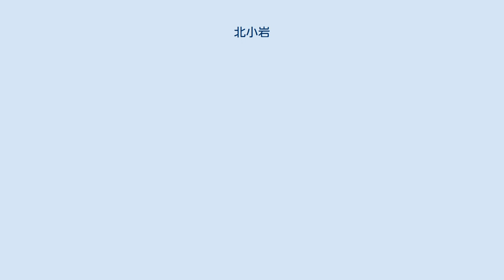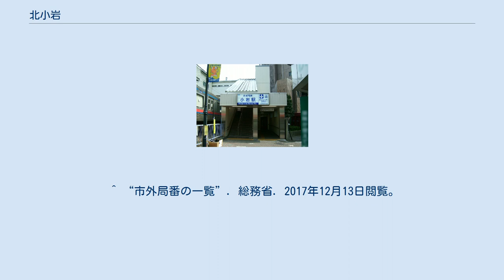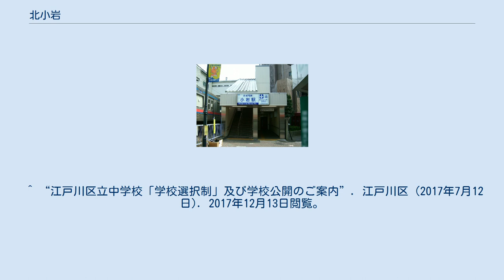北小岩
日本 」 関東地方 」 東京都 」 江戸川区 」 北小岩 北小岩（きたこいわ）は、東京都江戸川区の町名。
現行行政地名は北小岩一丁目から北小岩八丁目。
郵便番号は133-0051 江戸川区北東部に位置し、同区の最北端にあたる。
北で葛飾区柴又、東で江戸川を挟んで対岸に千葉県市川市、南で東小岩、西で西小岩および葛飾区鎌倉に隣接する。
周辺の西小岩、東小岩、南小岩との総称で「小岩」と呼称することもある。
地区の東辺を江戸川で千葉県と画し、南辺をJR総武本線、西辺を東京都道307号王子金町江戸川線で区内他地区と画す。
 町域の大半に住宅地が広がり、町域を南北に分断する形で京成本線が東西に通る。
鉄道線路以南が北小岩一・二・三丁目、以北が北小岩四・五・六・七・八丁目。
鉄道橋を除いて対岸の千葉県と連絡する橋は北小岩が接する江戸川沿い約2kmで国道14号の市川橋のみである。
 北小岩一丁目では土地区画整理事業と一体で地盤を嵩上げし、江戸川高規格堤防が整備され安全性が強化した。
 住宅地の地価は、2014年（平成26年）1月1日の公示地価によれば、北小岩8-7-14の地点で28万6000円/m2となっている。
 2017年（平成29年）12月1日現在の世帯数と人口は以下の通りである。
 JR東日本総武本線・小岩駅は南小岩に所在し、町域内にはあたらない。
 ^ a b “町丁目別世帯と人口・年齢別人口報告”. 江戸川区 (2017年12月8日). 2017年12月13日閲覧。
 ^ 国土交通省地価公示・都道府県地価調査 ^ “町丁目別通学指定校一覧”. 江戸川区. 2017年12月13日閲覧。
 ^ a b 斉藤洋『童話作家はいかが』（講談社）p.54